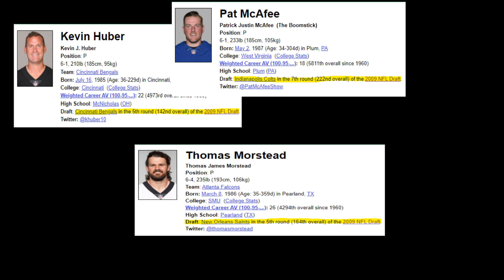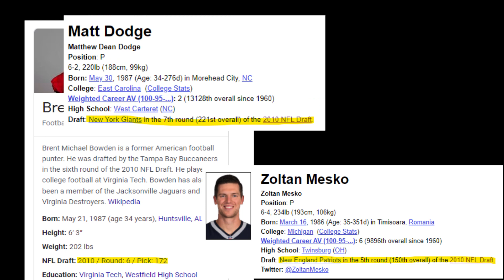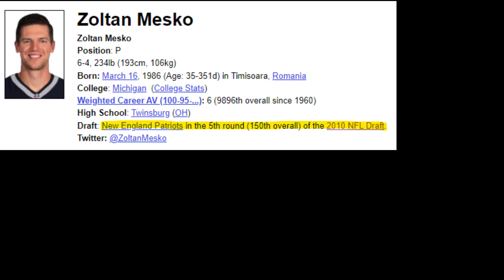Should you EVER Draft a Punter??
Should you draft a punter?  This is a heavily debated topic but here are my thoughts on it!